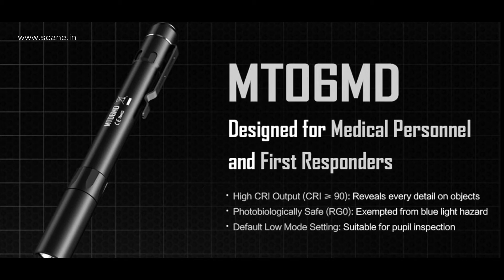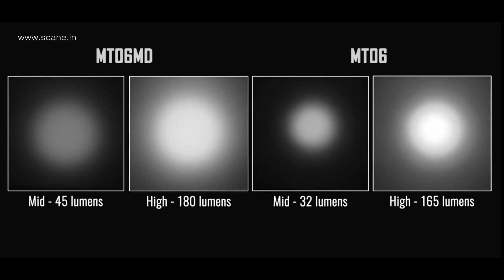NITECORE ® MT06 MD High CRI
This is a purpose built light for Doctors and Medical Personnel with a Nichia 219B LED, and is photo biologically safe (RG0).

Powered by 2xAAA batteries (not included)